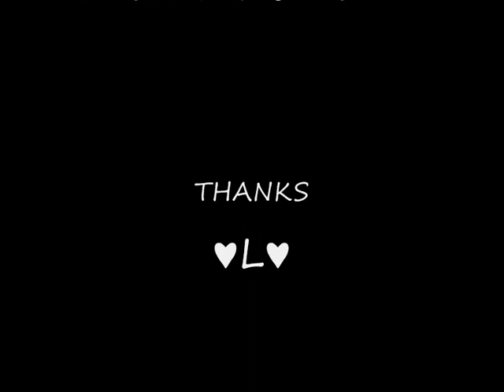Cornelius whalen - By: Jackie Leven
CUTY & JAKE

LYRICS:

Cornelius Whalen
I saw your picture in the paper today
Last of the Jarrow Marchers left alive
Your ancient face cracked by a dazzling smile
The world poured in and the world poured out
In your heart the echo of a great shout
And I hear marching, marching
To the south

Cornelius Whalen and the poor mouth
But I hear someone laughing
Down the ragged line

It's Mr Whalen -- the man from time
The lad from Tyne and Wear
And speaking of hunger
Hunger for true love, hunger for the king
Hunger for a good heart, and an ancient spring
Whatever she brings -- mm
that's what we sing
Let there be a light touch to the falling rain
And the men were marching ...

Cornelius Whalen
All those miles and all the tears
All those lonely nights waking up in fear
But I see you now and how your heart survived
To show a man like me how to live my life
And the men were marching ... August 15-23, 2013.